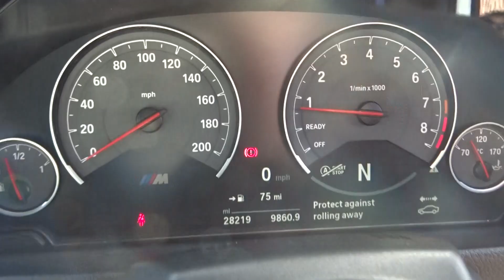BMW M4 3.0 BiTurbo Competition M DCT (s/s) 2dr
Clean bodywork, Interior - Clean Condition, Tyre condition Good, 4 seats, Orange, 3 owners, Upgrades - M Head-Up Display, Surround-View, Reversing Assist Camera, Loudspeaker System - Harman/Kardon, Alloy Wheels-19in M Double-spoke Style 437M Black, BMW Individual Metallic Paintwork, Carbon Fibre Interior Trim Finisher, Standard Features - 19in Light Alloy M Double - Spoke Style 437M Wheels, Alarm System (Thatcham 1), Auto Start-Stop, Automatic Air Conditioning with 2-Zone Control, BMW Professional Radio with Single CD Player (with MP3 Playback Capability), Comfort Go Keyless Engine Start, Cruise Control with Brake Function, DAB Tuner, Electronic Windows - Front with Open/Close Fingertip Control, Anti-Trap Facility and Comfort Closing Function, Enhanced Bluetooth Tel. Prep./USB/Voice Control, Heat Protection Glazing with Green-Tint, Hill - Start Assistant, Metallic Paintwork, Park Distance Control (PDC) Front &amp; Rear, Seat Adjustment - Front Electric w. Driver Memory, Seat Heating for Driver and Passenger, Tyre Puncture Warning System (TPWS), Upholstery - Extended Merino Leather, !!FINANCE AVAILABLE, NO DEPOSIT NEEDED! ASK ABOUT LOW LOW PAYMENT PLANS, ALL CASES CONSIDERED!!